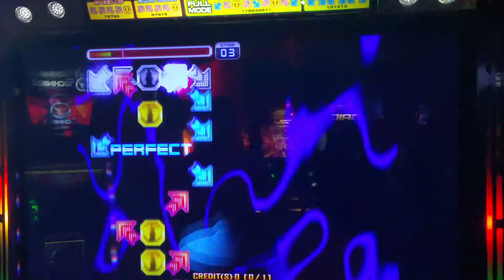Pump It Up 2015 Prime Com' Back Single 8 - A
Pump It Up 2015 Prime Sechskies - Com' Back BPM 158 Difficulty Single 8 grade A clear on 1x speed